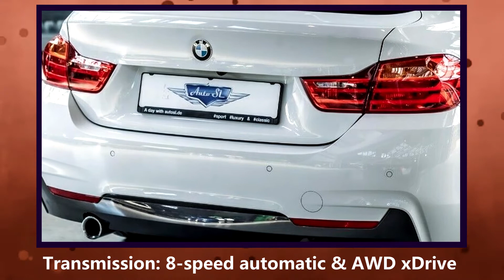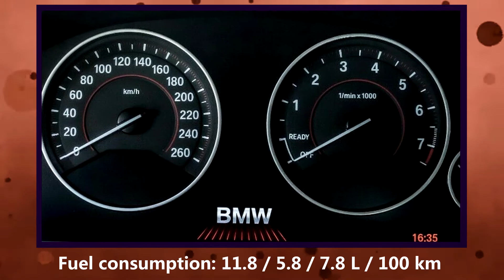Only 16300 km F36 BMW 435i xDrive Gran Coupe M Sport Package with 6 cylinder engine N55B30 306 Hp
@BMW Classics